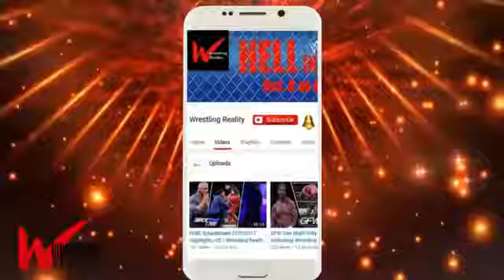NXT HIGHLIGHTS"14/12/17"--HD HIGHLIGHTS